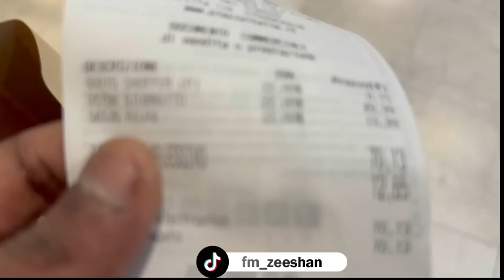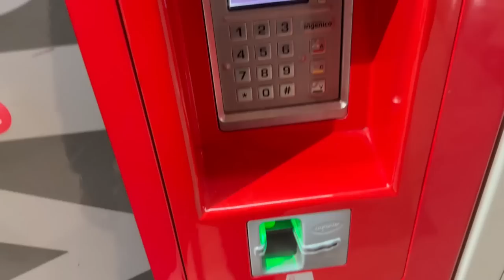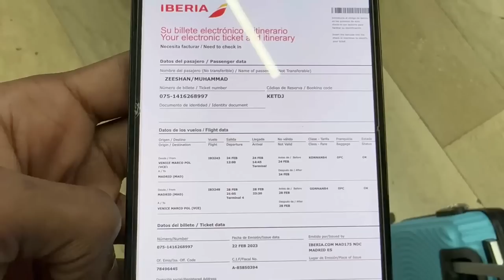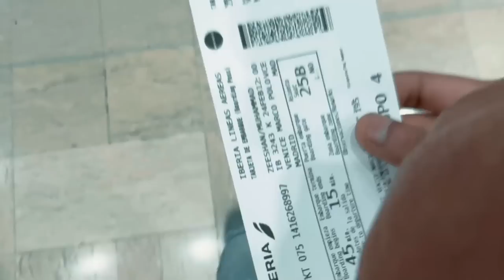I Wanted To Surprise FM Radio But He Surprised Me😮 How?